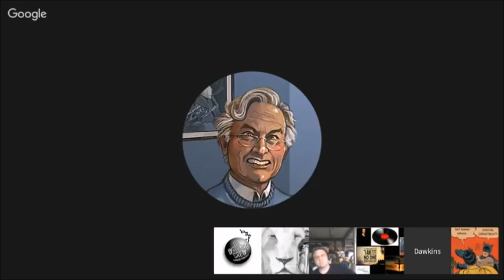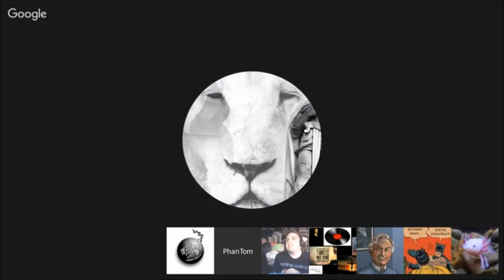Joe Sonseed makes Darwin's troll list